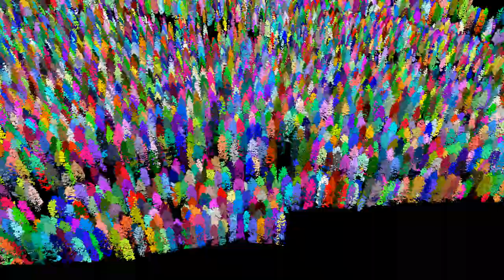Tree Count Fly Around